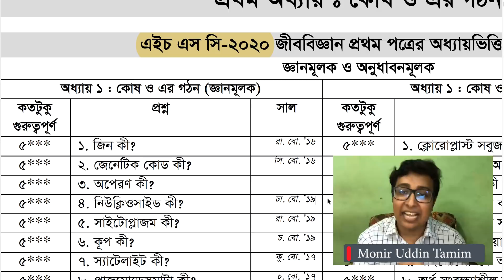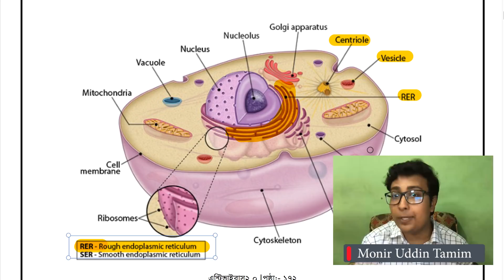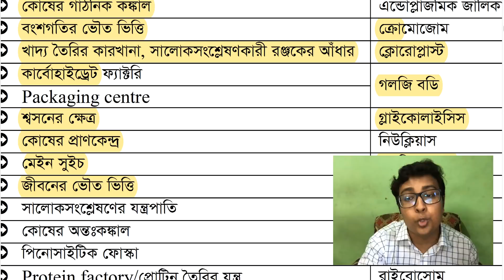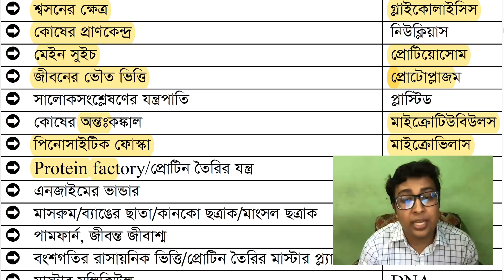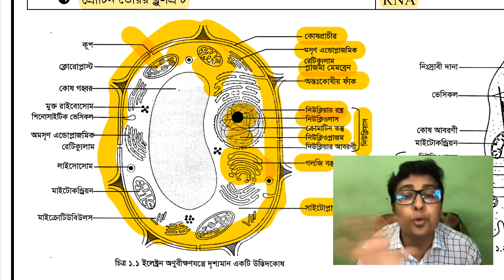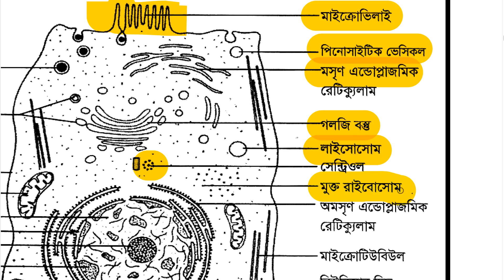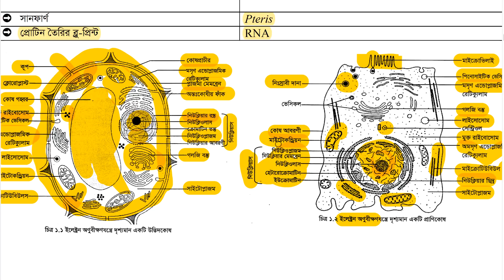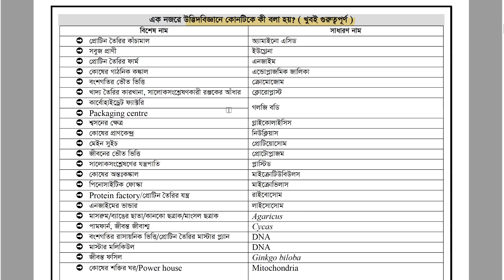২) প্রতিটি অঙ্গাণুর সংক্ষিপ্ত পরিচিতি | কোষ ও এর গঠন